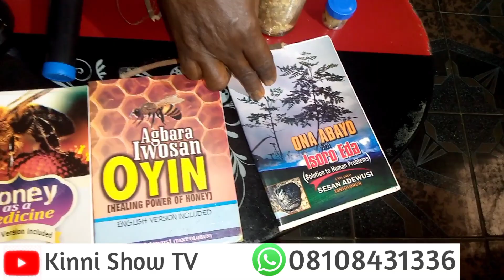SAY THESE PRAYERS WHEN YOU ARE IN THE TOILET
Follow on Tiktok@babaoloyinoriginal
KINDLY NOTE THAT MY BOOKS ARE NOT AVAILABLE at any International Bookshop, you can only get the e-book version directly from me on my WhatsApp line , .

The hardcopy is also available at my distributors shops and Head office at Baba Oloyin Bus stop, Iyesi Ota, Ogun State, Nigeria.

Follow on Instagram@babaoloyinoriginal

Please note that I don't have any WhatsApp Group 📌